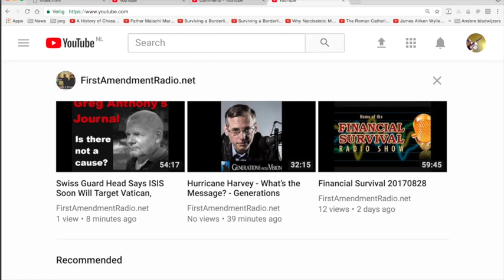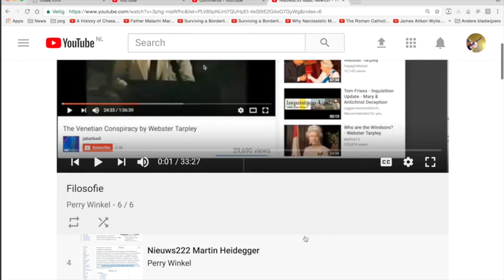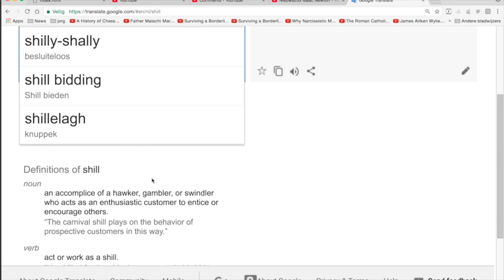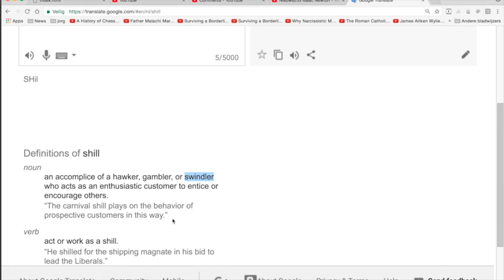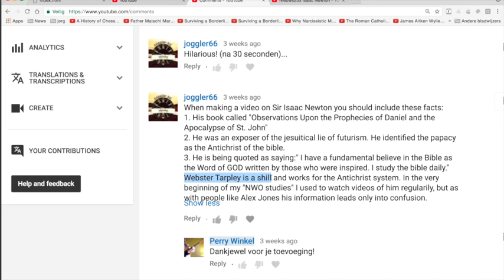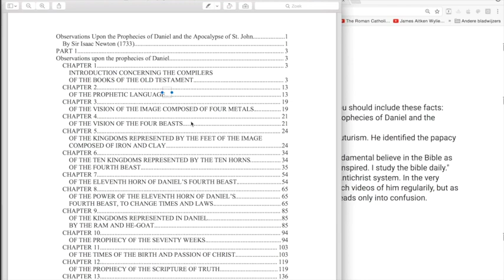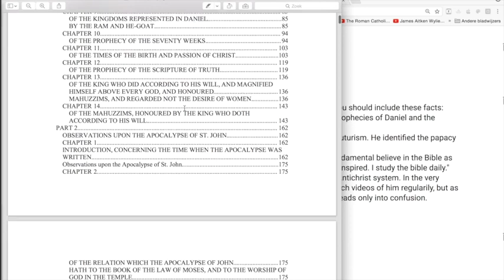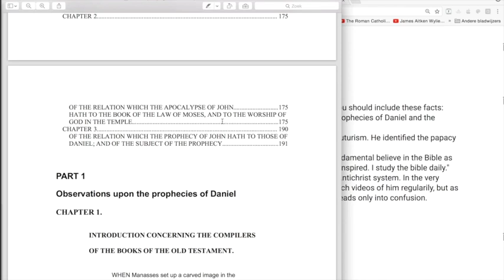Nieuws260 Isaac Newton rectificatie